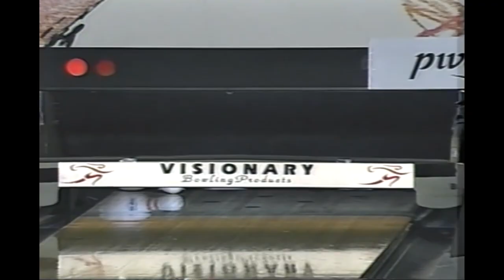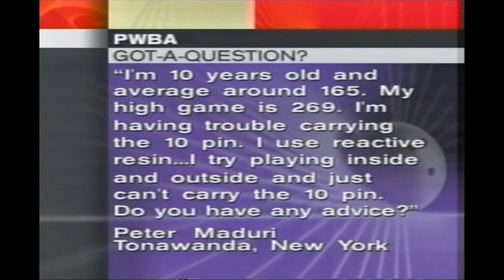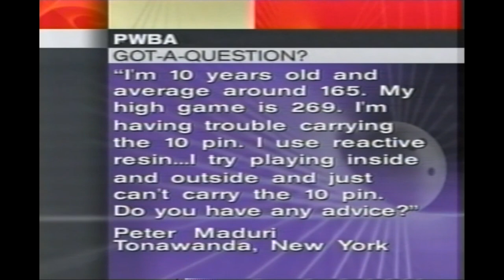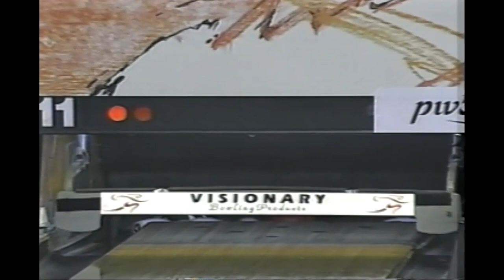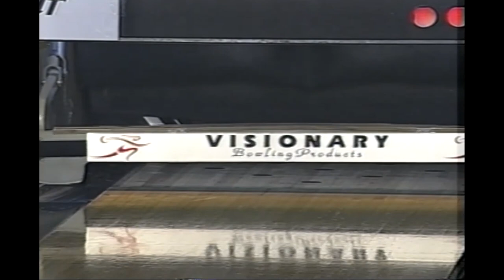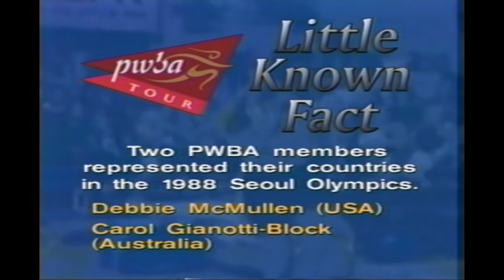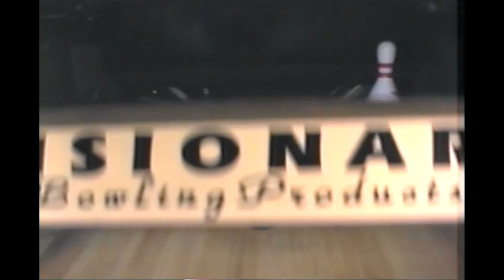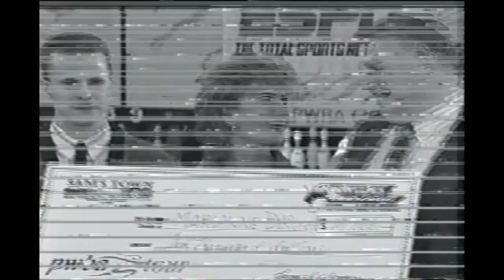BowlTV Vault: 1998 PWBA Visionary Bowling Products Classic Stepladder Finals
The stepladder finals of the 1998 PWBA Visionary Bowling Products Classic feature Liz Johnson, Marianne DiRupo, Carol Gianotti-Block, Kendra Cameron and Carolyn Dorin-Ballard.